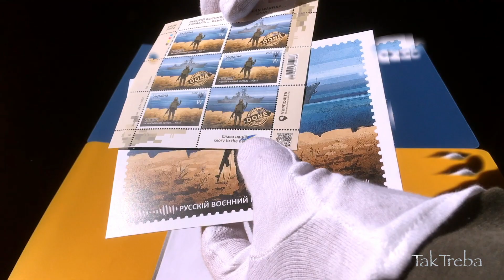RUSSIAN WARSHIP…DONE! Set of Ukrainian Post Stamps W Card & Envelope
You will receive a total of three items in collectible new condition - one block "W", one envelope and one postcard.

Ukraine 2022 postage stamps RUSSIAN WARSHIP… DONE!
Original set of Ukrainian Post Ukrposhta. Made in Ukraine.
These Ukrainian postage stamps were issued in Ukraine on May 23, 2022 to commemorate the destruction of the enemy cruiser "Moskva".

Author — Boris Groh. Issue date — May 23, 2022. Nominal value — W. The number of stamps in the sheet — 3 stamps + 3 coupons.

Issued in two denominations: Russian warship… Done! Death to the enemies!, "F" - for shipments to Ukraine and Russian warship… Done! Glory to the nation!, "W" - for shipments abroad.
The "F" set is shown in my other listing. Also you can buy a set of "F"+"W" in my store at a better price.

TakTreba in translation from Ukrainian means "So it should be".
I understand that you need a quality product and reliable packaging.
I hope you enjoy both.
Write to me if you have any questions - I will be happy to answer you!